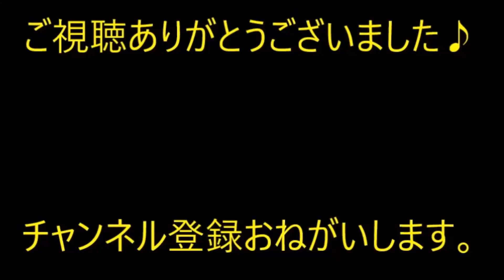【ほのぼの】結婚式の着物を選びに行った。義父「お姫様みたいだねぇ」→義父は続けて「トミコさん（義母）もね、お姫様のように綺麗だったんだよ」と【痛快・スカッとジャパン】